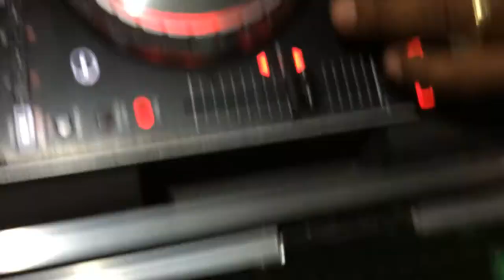Annies BBQ Grill Barbados - Frank Mazzuca | Family Style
Oistins Fish Fry - Annies BBQ Grill

Oistins is an active fishing town on the south coast and is a hub of activity on weekend nights.

A plate of fish (and there's plenty fish on it) and a beer will cost you about Bds$30 (US$ 15).

Fish on the grill at Oistins Fish Fry
Make sure to try ANNIES BBQ for great great lobster! and real cheap too!

Seating is plentiful, if rustic, and in amongst the diners, the old-timers are playing dominoes.

But there are also art and craft items on sale, including jewellery, pottery, ceramics, leather craft, wood carvings, straw craft, clothing and accessories, and original paintings and prints.

There are two sources of music -- one plays mostly back-in-time (Bob Marley, Platters, Jimmy Cliff, Jamaican ska, even old country and western!), the other calypso, including the current Crop Over hits. You can dance if you want or watch the others dance! Some nights there's a live band.

Food is usually available from about 7:00pm but if you go early (say 5:45pm) you can walk on the pier and perhaps see a great sunset. Collect your fish scraps from the vendors in the fish market and feed the turtles.

View point on Barbados satellite map
Frequented by visitors and locals alike, it's a great place to spend an informal evening. Lots of parents bring their children.

If you go after 8:00pm, be prepared occasionally for long waits for food. Dress down!

Frank Mazzuca | Family Style